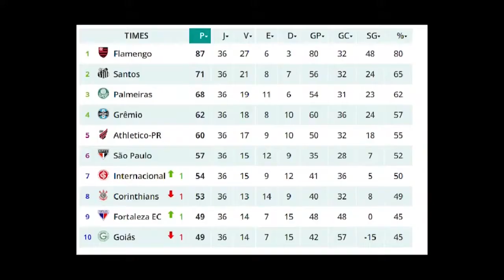Esporte Show - 03/12/2019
Apresentação: Paulo Coutinho e Mateus Mastella
Direção Técnica: Gian da Rosa